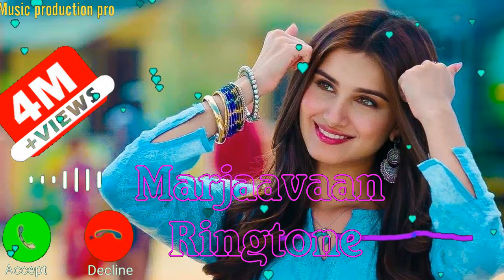Marjaavaan,New 2020 ,Ringtone, Marjaavaan,New 2020 ,Ringtone Ringtone Download 3